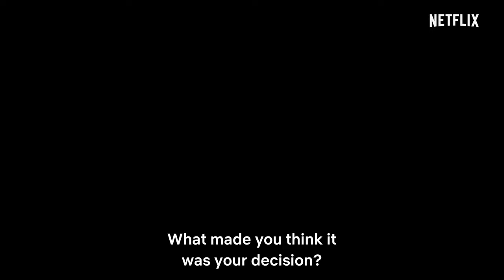Suburra: Season 2 | Official Trailer [HD] | Netflix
Suburra: Season 2 | Official Trailer

Same criminals, new alliances. The thirst of power is getting bigger.

Who will conquer Rome?